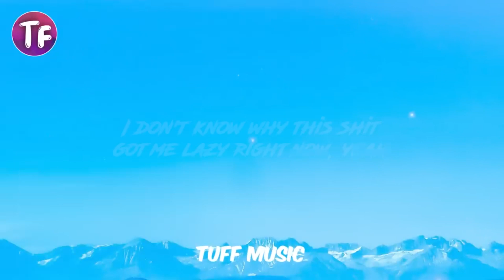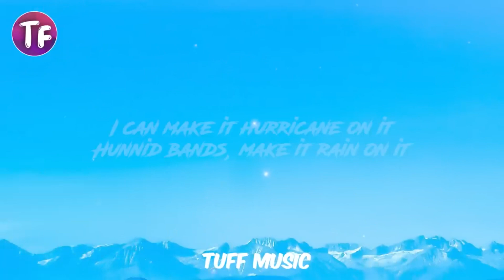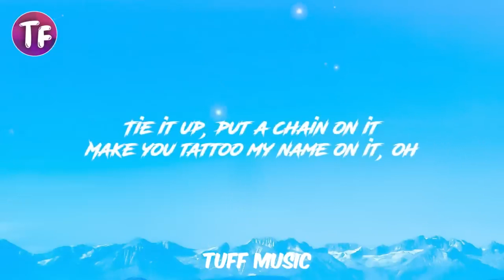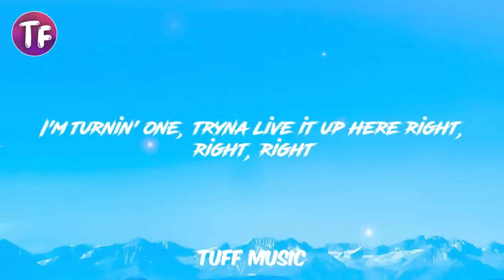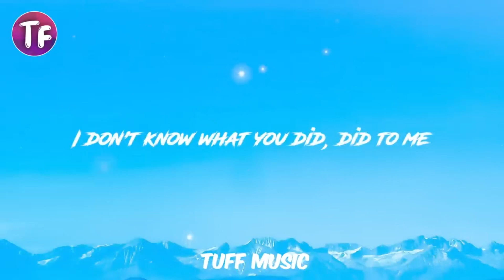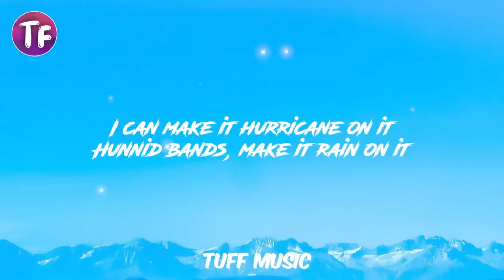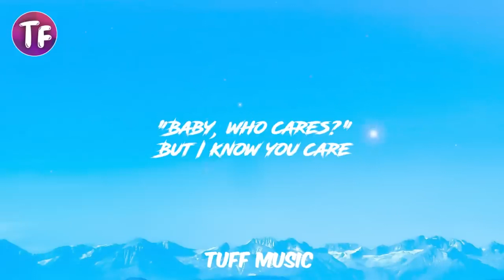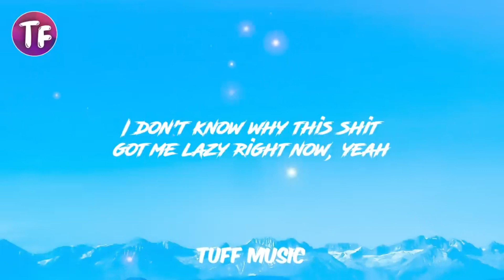Chris Brown - Under The Influence (Lyrics / Letra) [1 Hour Version]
[Verse 1]
Fuckin' Robitussin

[Post-Chorus]
Yeah
Yeah

Under The Influence Lyrics Letra
Under The Influence Chris Brown letra
Under The Influence Chris Brown
Under The Influence Lyrics Chris Brown
Chris Brown Under The Influence letra lyrics

lyrics Chris Brown,
lyrics Under The Influence,